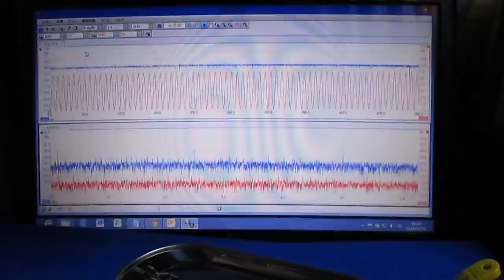超音波プローブ実験（表面検査技術） Ultrasonic probe experiment